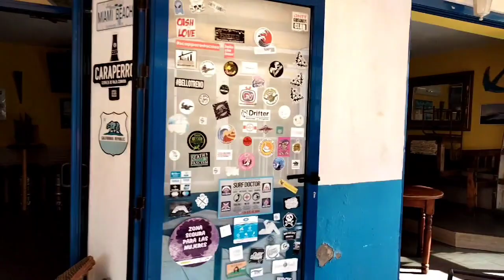Fuerteventura corralejo Canarie Ciccio carrozza Channel giovedì giornata spettacolare 17-02-2022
Fuerteventura corralejo Canarie

Ciccio carrozza Channel

giovedì giornata spettacolare a corralejo

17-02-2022